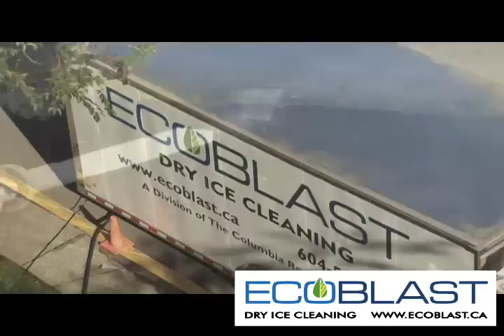Industries & Applications that can benefit from EcoBlast Dry Ice Cleaning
* Airlines
    * Automotive
    * Building Cleaning
    * Contract Cleaning
    * Electrical
    * Fire Restoration
    * Food and Beverage
    * General Maintenance
    * Historical Restoration
    * Medical Devices
    * Mold Remediation
    * Packaging
    * Plastics
    * Power Generation
    * Printing
    * Rubber
    * Wood